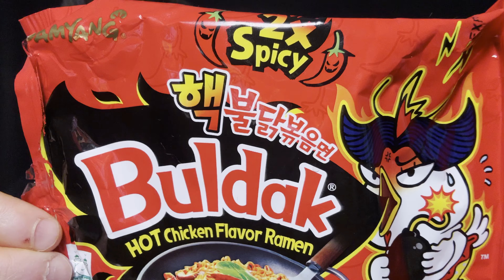TESTUJĘ ULTRA PIKANTNĄ ZUPKĘ BULDAK i... ⚰️ 🎚| MUKBANG | ASMR po polsku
Jeśli Ci się podobało, śmiało:

✅ Zostaw łapkę 👍
✅ Daj o sobie znać w komentarzach ☝